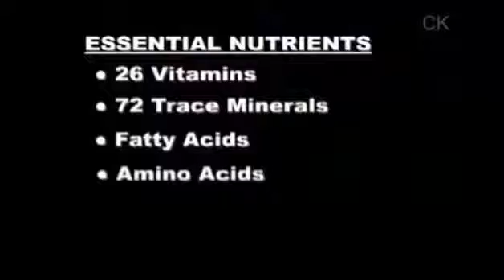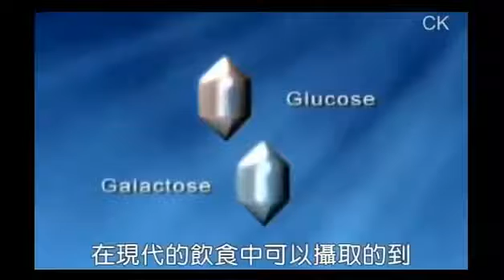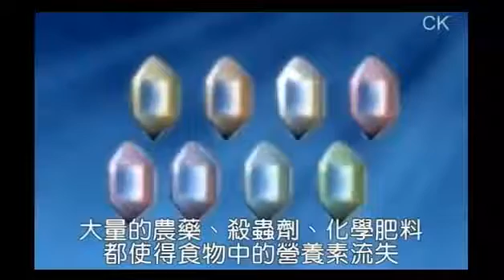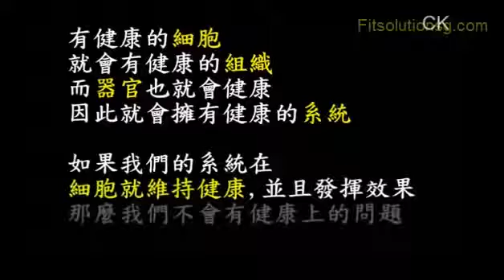人體自我療癒的秘密 自體免疫系統 世界上最好的醫生